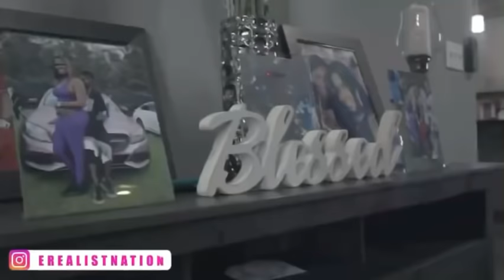Calling My Husband Mama A B**** To See His Reaction (Prank)